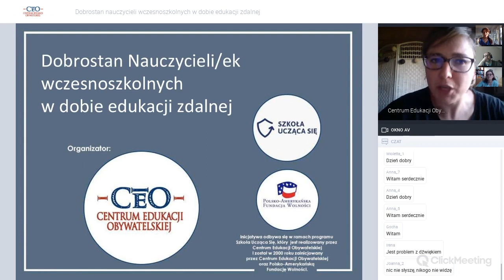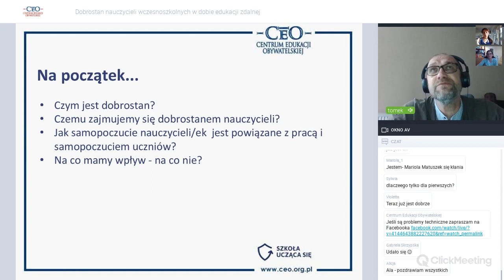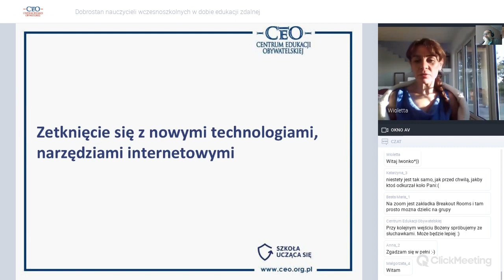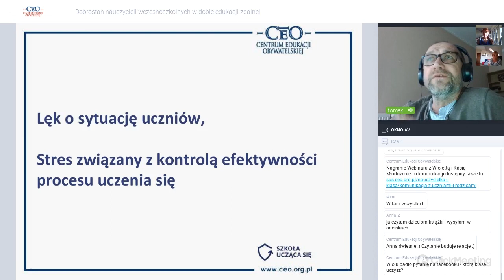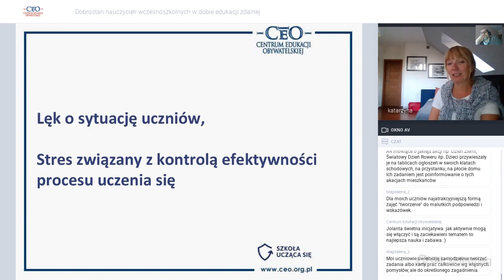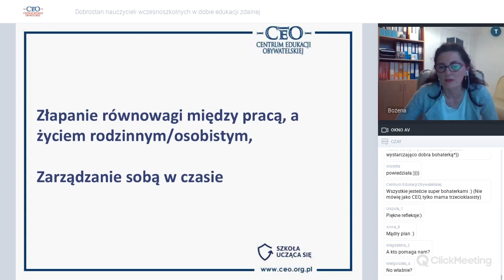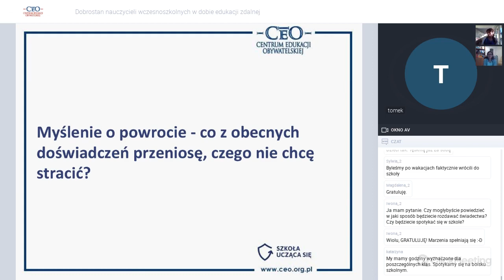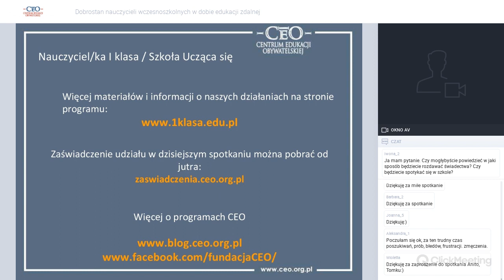Dobrostan nauczycieli wczesnoszkolnych